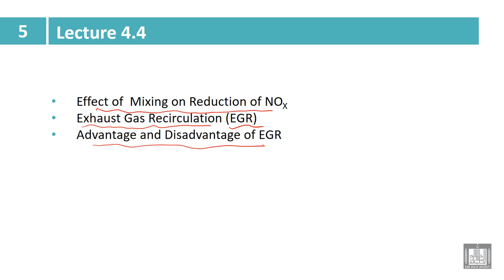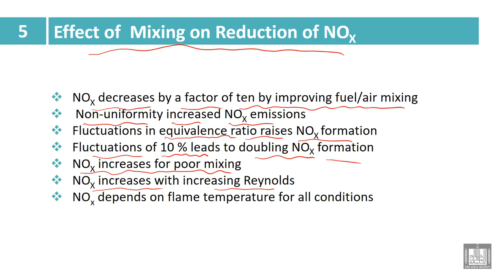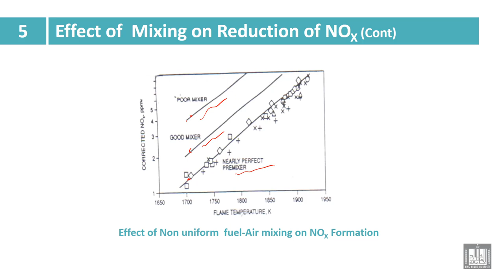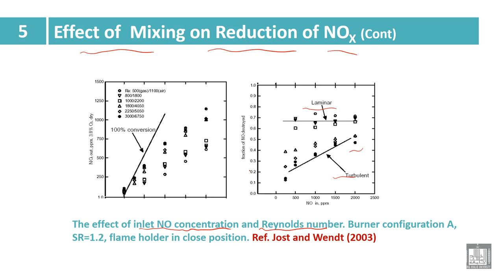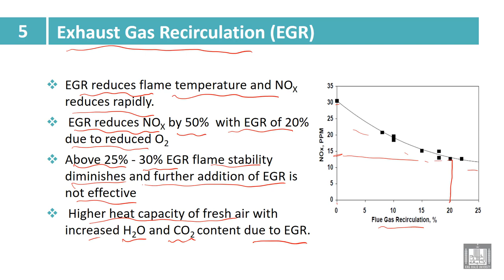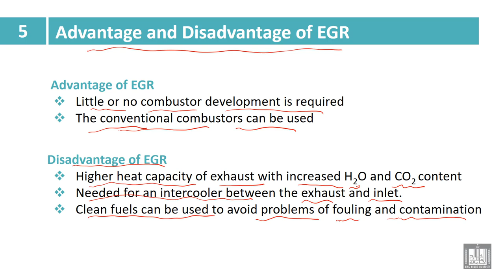Industry and Environmental Pollution | 5-4 | Exhaust Gas Recirculation (EGR)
الدرس 4 : Exhaust Gas Recirculation (EGR)
Effect of  Mixing on Reduction of NOX
• Exhaust Gas Recirculation (EGR)
• Advantage and Disadvantage of EGR